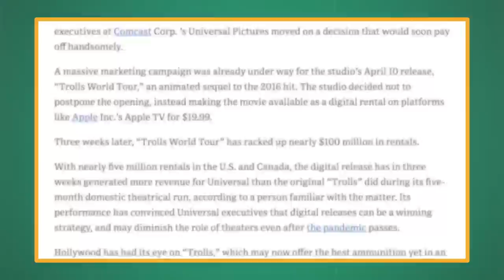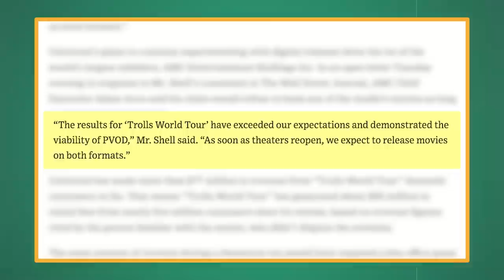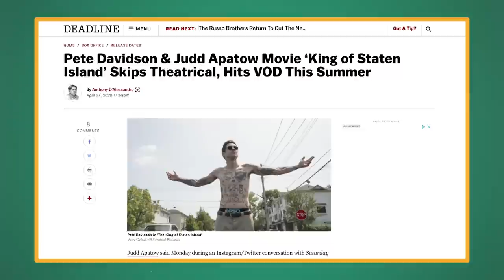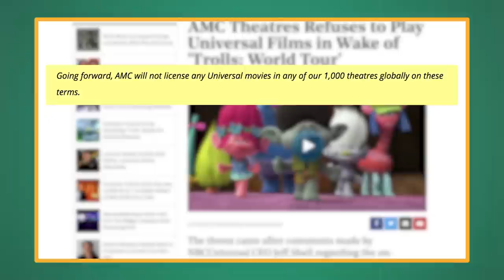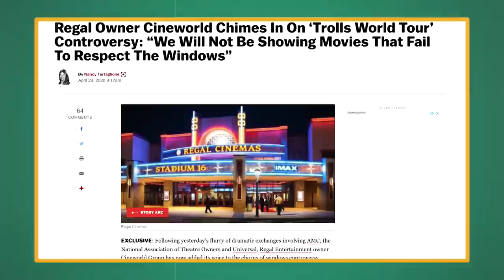Why is ‘Trolls World Tour’ The Most Influential Movie in Years? | The Big Picture | The Ringer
Recently, Universal Pictures announced that their film ’Trolls: World Tour’ had made over $100 million in rentals after the film skipped a theatrical release and was put straight to VOD as a result of the COVID-19 situation. This announcement ensued in a movie studio firestorm, with different theaters and distributors scrambling to fight back against this extreme success through the streaming model. The Ringer’s Sean Fennessey is joined by Amanda Dobbins to break down all the events that occurred in light of this announcement, and determine what this could mean for the future of theaters and streaming movies.